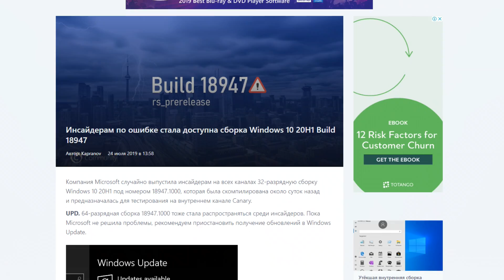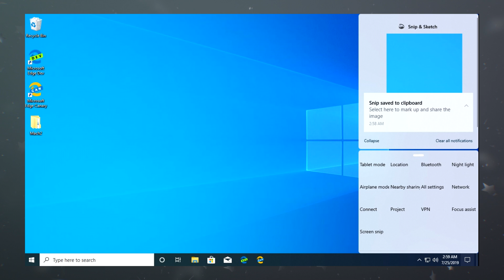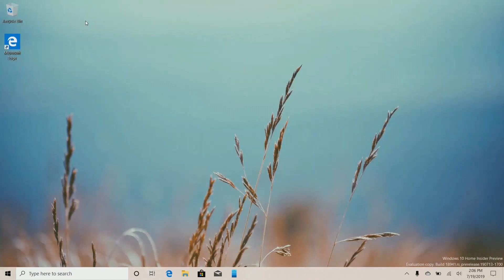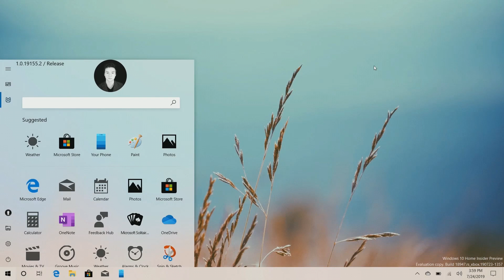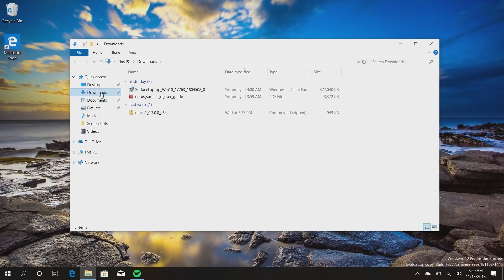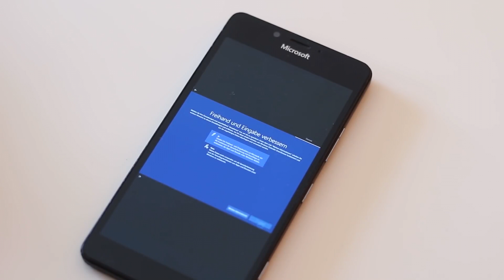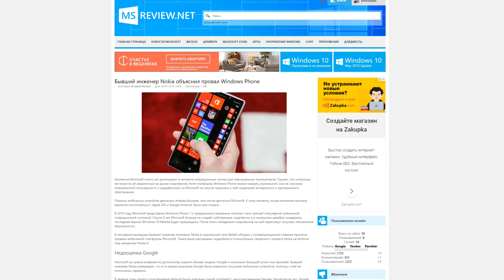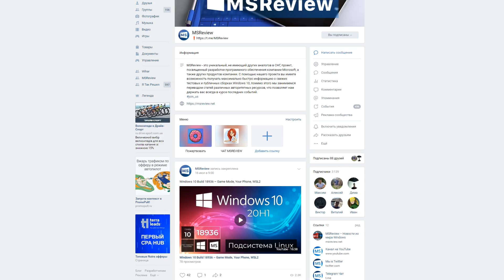Новое меню Пуск в Windows 10 – MSReview Дайджест #23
23-й дайджест новостей про Microsoft.

Реквизиты для поддержки канала:

► Webmoney:
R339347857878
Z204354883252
► Карта: 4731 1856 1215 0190